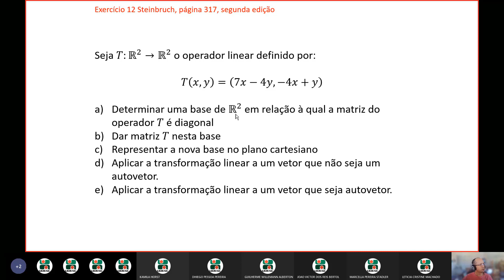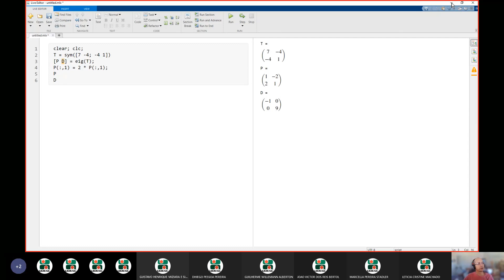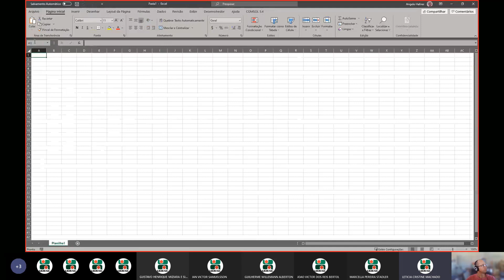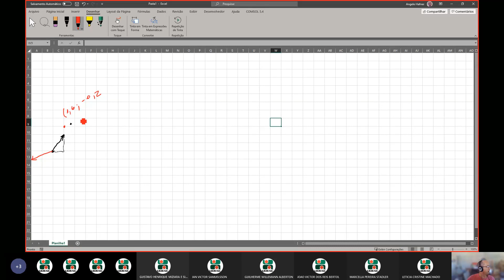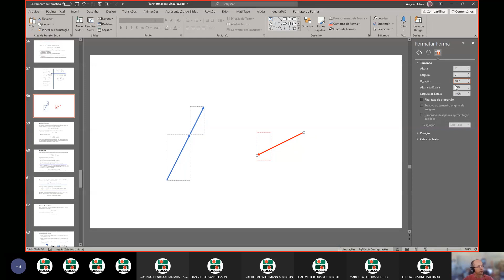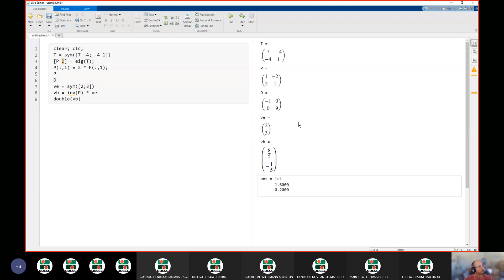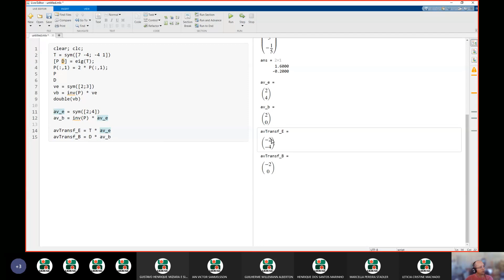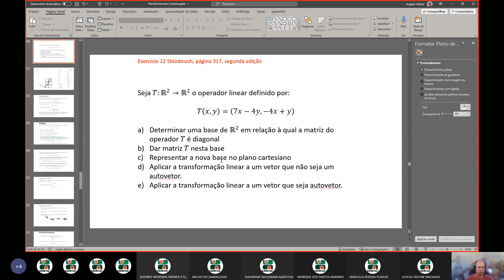Trabalho Transformações Lineares Mundança de Base para Base dos Autovetores